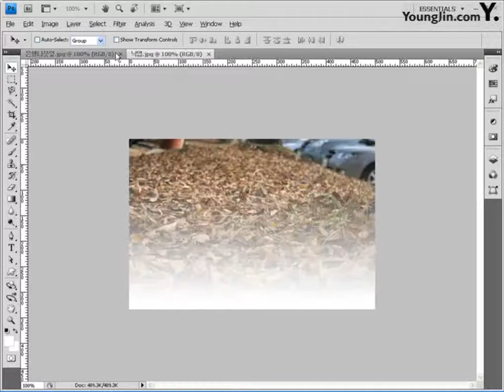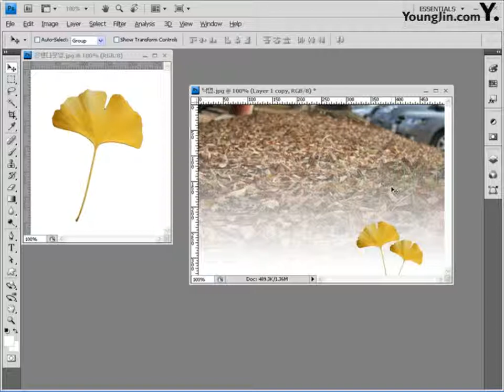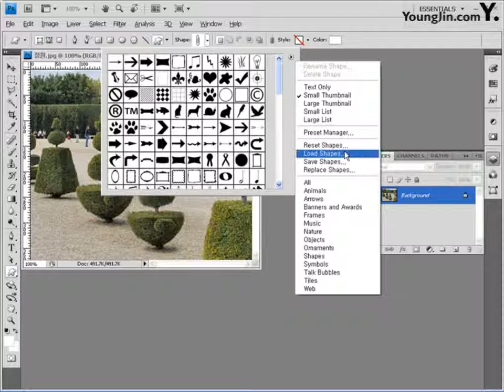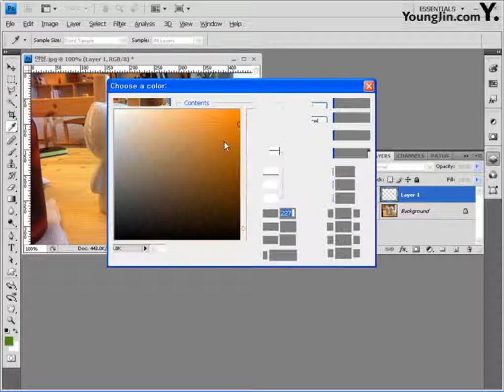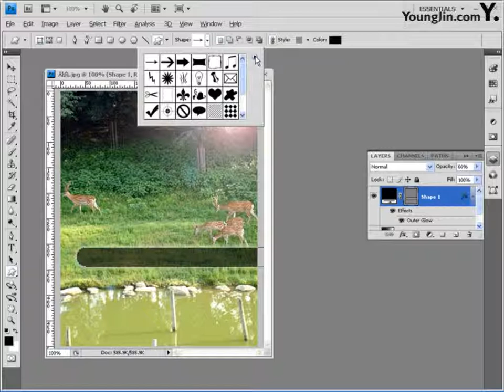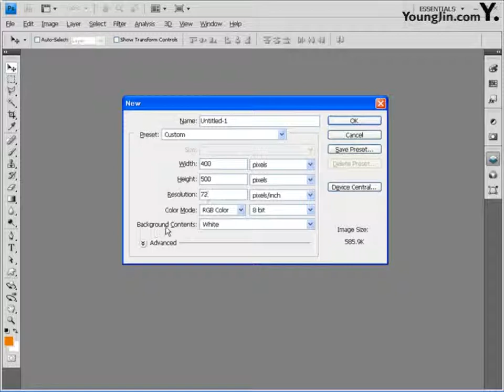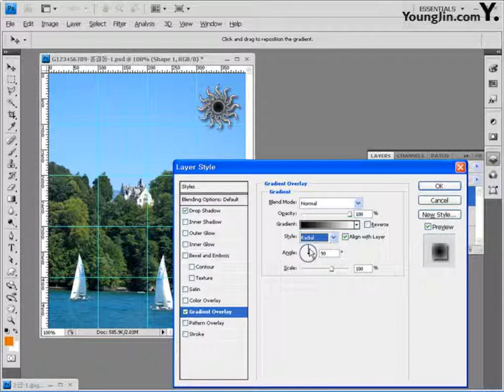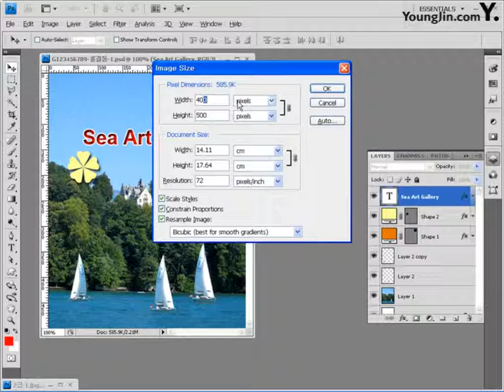07 CS4 Part03 Chapter01